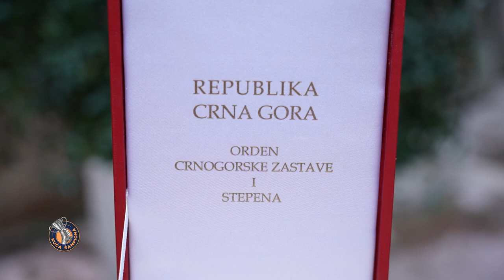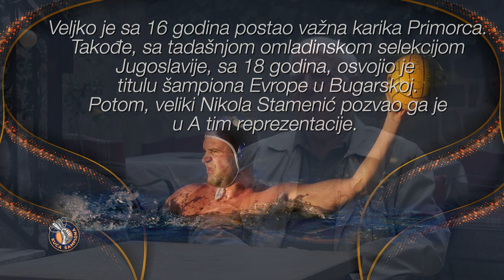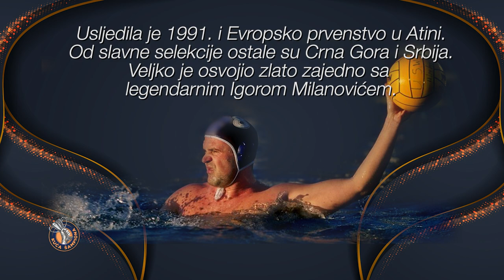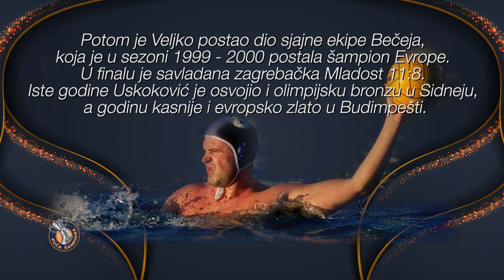Emisija: Kuća šampiona - Veljko Uskoković